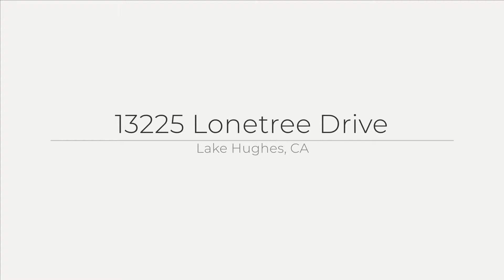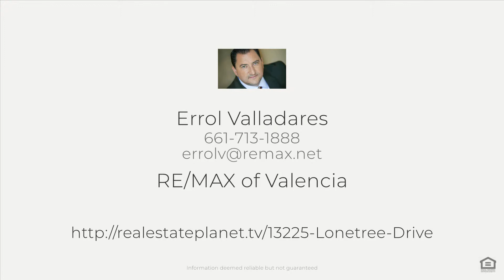13225 Lonetree Drive, Lake Hughes, CA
See the Property Web Site! Bring your most discerning buyers! Residence offers amazing views of mountains and valleys, located on a cul-de-sac hilltop the view are stunning. You can feel how special this home is the minute you walk through the custom privacy gates, with quality &amp; details including: designer front door, entrance on mid level up real oak flooring to living room, dining area, remodeled kitchen with new granite counters, backsplash, upgraded designer kitchen cabinets, stainless Kitchen Aid appliances, custom balcony off living room for stunning view, steps from kitchen is attached redwood deck &amp; entertaining area! Entry level master with walk-in closet, nook, &amp; custom master bath, separate laundry room with wood cabinets, &amp; guest bathroom &amp; 2 car garage access. Downstairs two large bedrooms &amp; full bath with striking polished concrete flooring, built-in cabinets &amp; storage space. Enjoy entertaining with backyard gazebo, fully professionally landscaped front yard &amp; designer curb appeal. Designer paint, oak flooring just polished and your buyers will love all the designer upgrades and details this fine residence has to offer. Price includes THREE lots (two parcels) with 28,425 ft. - over 1/2 an acre! V.A. OFFERS ACCEPTED!